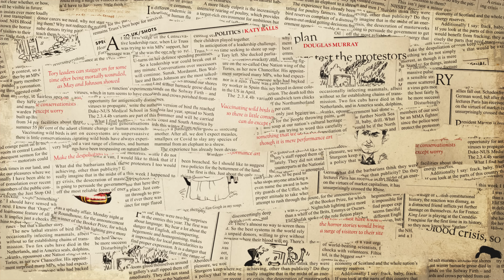Alan Dershowitz: Will Donald Trump get a fair trial? | SpectatorTV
Donald Trump was in court yesterday where he pleaded not guilty to 34 counts of falsifying records. To discuss, Freddy Gray is joined by Alan Dershowitz, the American lawyer, and Charles Lipson, professor emeritus of political science at the University of Chicago.